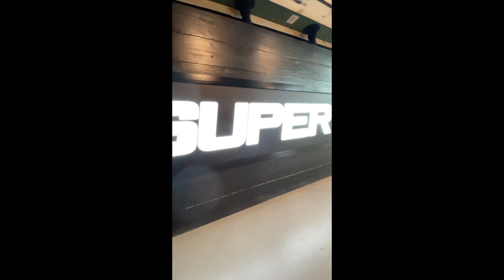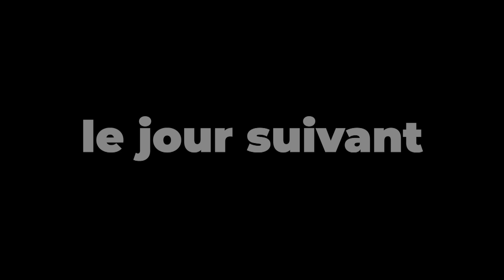Amsterdam a failli le tuer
Il est venu, il a bu, il a pas vaincu...

Sortir de sa zone de confort n'a jamais été facile, mais une fois qu'on est en dehors, on se rends compte qu'elle n'est pas si inconfortable que ça.

N'hésitez pas à passer en commentaire, vous savez ça aide au référencement.

Mes musique et SFX (t'as 30 jours pour tester et te désabonner si t'aimes pas) 🔥 (hésites pas ça m'aides!)

Bon, toi t'es cool t'es arrivé jusqu'ici, ça fait plais. J'espère que t'as cliqué sur le liens plus haut, tu te rends pas compte à quel point tu m'aides et que c'est grâce à toi qu'on en est là.
Bref je te kiffe, toi et tout tes potes.

Au fait je me pose une question, t'as quel âge ? Moi j'ai 25 ans (enfin en tout cas en 2020, sinon je te laisse faire le calcul pour savoir)
En vrai je pense que t'as 28 ans ? Je me trompe ?

Bon allez j'arrête de raconter des bêtises, bisous.